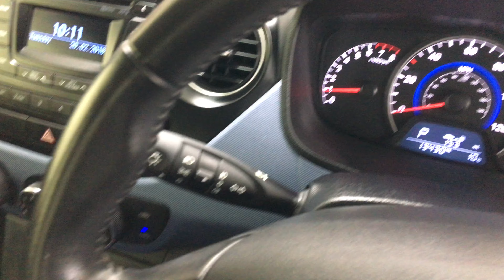2014 (64) Hyundai I10 PREMIUM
This Has Put A Smile On Adrians Face, Has He Recommends These To Everyone. , Finished In Smooth White With A Modern & Spacious Interior With A Grey/Blue Cloth. , This Is A 1 Owner With History & Also Has Both Keys ., It Comes With A Great Specification... Air Conditioning, Audio Media System , USB/AUX, Bluetooth (Subject To Compatibility)...And Lots More, But Lets Not Forget Some Of The Safety Features, Multiple Airbags, Child Safety Locks,& Rear Parking Camera. , Call Adrian To Reserve, All Cars Come With RAC Warranty And 12 Months Recovery All For Your Peace Of Mind, So Pop Down To Our Showroom Today And See Why Hyundai Owner's Rate These Cars So Highly!, For More Pictures And Video And Information Please We Are A Family Run Business Of 40 Years+, We Offer Bank Beating Interest Rates On Our Finance Packages, We Offer Fantastic Part Exchange Valuations, All Of Our Vehicles Are HPI Cleared, Call Today 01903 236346